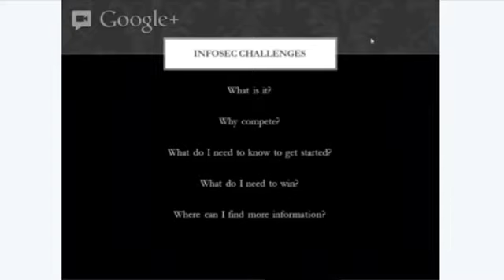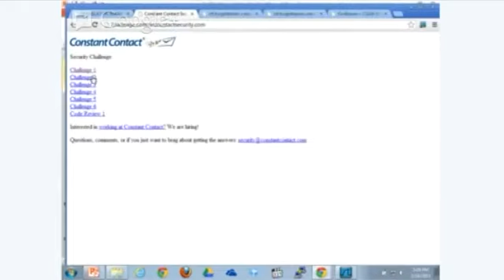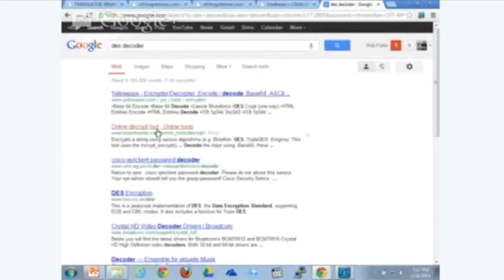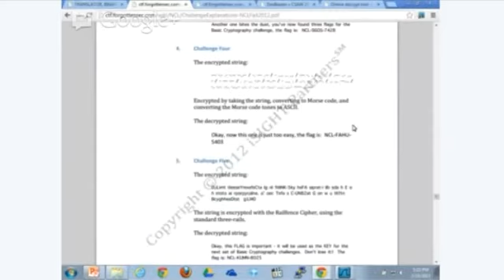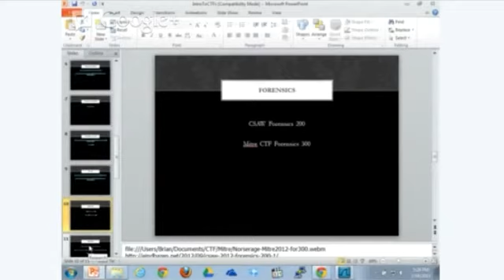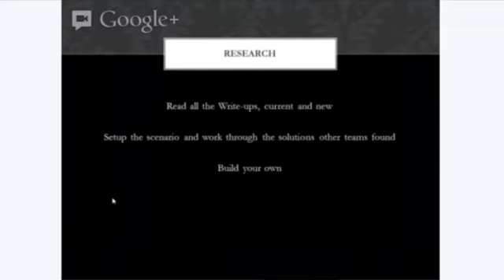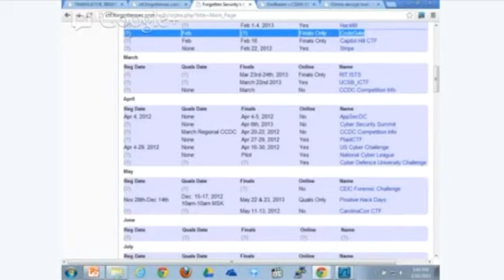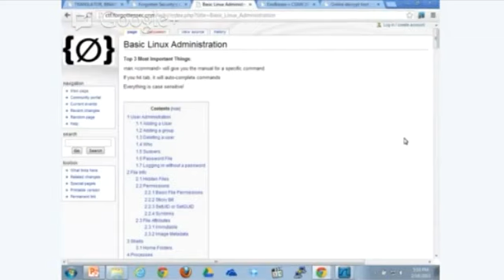Shmoocon Epilogue 2013 : Forgotten - Getting Started with CTFs